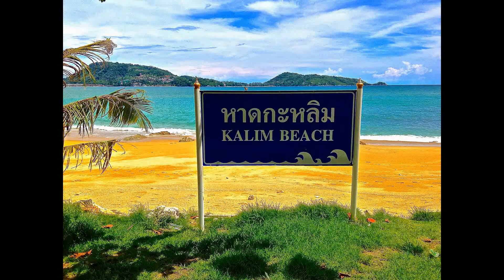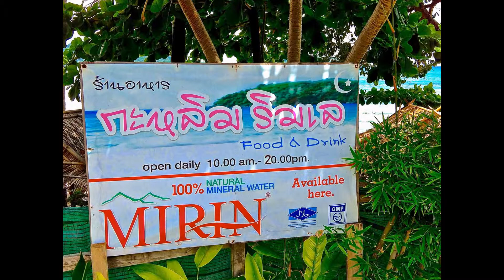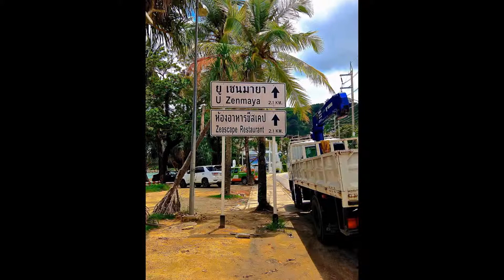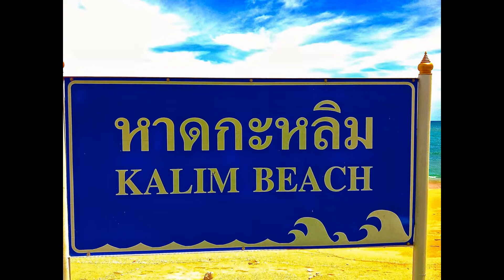View from Kalim beach, Phuket